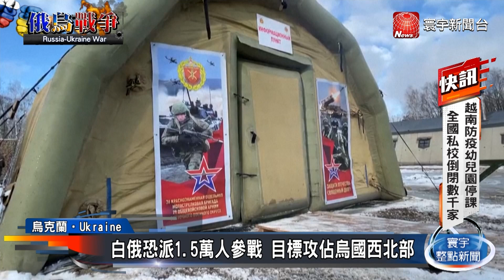【全球政經局勢】內鬼洩密救澤倫斯基？俄國暗殺小隊邊境落網｜普丁毒不死的頭號政敵！納瓦尼又被判刑9年｜政治家族聯合！小馬可仕搭檔杜特蒂之女參選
終止烏俄戰爭 烏克蘭盼中國扮演更顯著角色
巴基斯坦盼中國和伊斯蘭國家 調停俄烏戰爭
中國支持烏俄繼續和談 王毅：盼談出和平
澤倫斯基示警俄侵烏恐致饑荒 盼教宗斡旋
澤倫斯基將在北約視訊演講 描述烏人危機
俄軍持續砲擊烏國 美方.北約皆稱白俄恐參戰
烏國醫院遭俄軍惡意摧毀 首都基輔宵禁延長
白俄恐派1.5萬人參戰 目標攻佔烏國西北部
納瓦尼再被判刑9年 批普丁不敢面對事實
再判9年 納瓦尼發言人：普丁掌權就不會放人
俄國入侵烏克蘭 示威民眾上街反戰反普丁
普丁面臨國際猛烈抨擊 國內政治菁英少雜音
菲總統大選將至 菲執政黨表態挺小馬可仕
菲總統大選將至 杜特蒂政黨表態挺小馬可仕
小馬可仕民調領先 國內支持率達60%